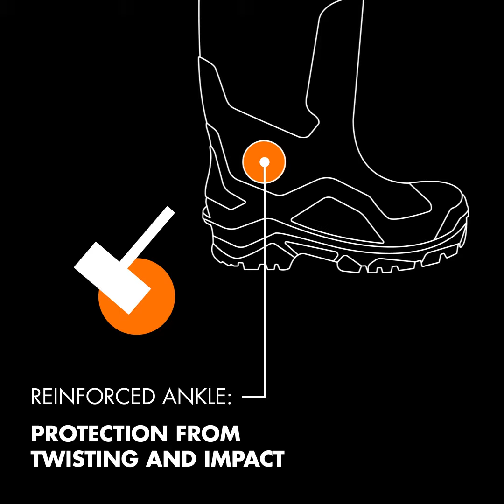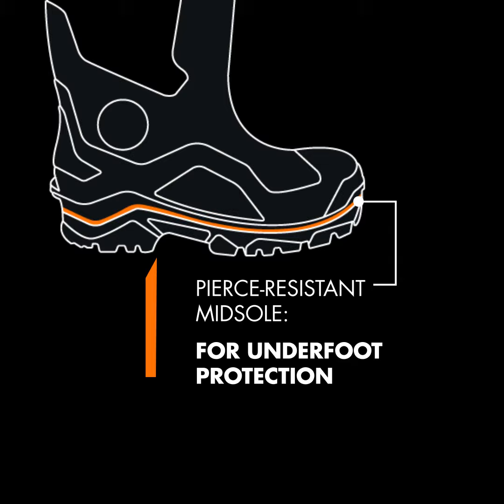The Lightest Safety Wellington Boots - V2110 Groundworker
In this video, we shine the spotlight on V12's game-changing safety wellington V2110 Groundworker.

Developed for wearers needing a strong and protective wellie which isn't heavy or fatiguing, the Groundworker is the lightest safety wellington in its class, and packed with innovation including a:

* Non-cracking PU material
* Heat-resistant outsole
* Reinforced ankle protection
* Tear-resistant upper

Groundworker gives you the best of both worlds of comfort and protection.

Got a question about Groundworker not covered in this video? Head to the blog below:

Looking for safety footwear for yourself or buying it for your team? If you need guidance on what type of safety features you require to meet your workplace hazards, head to the V12 Boot Finder below – this tool will help you select the right boots to ensure protection and comfort at work with our instant expert recommendations.

About V12 Footwear:

V12 Footwear is a family-run safety footwear manufacturer driven by a passion to keep people safe, healthy and comfortable. Our footwear is designed with three key principles: comfort, safety and durability, and 25 years of passion and expertise are stitched into every one of our products.